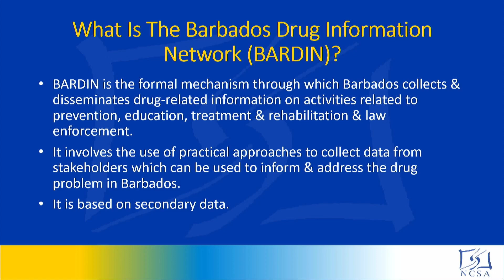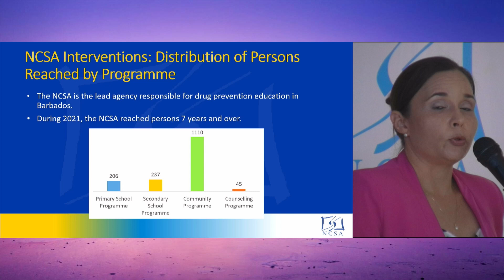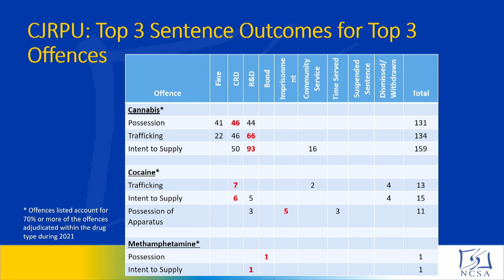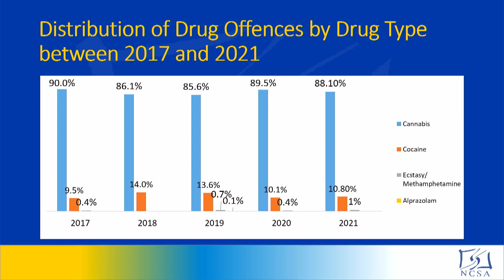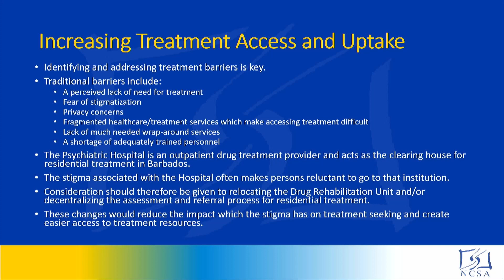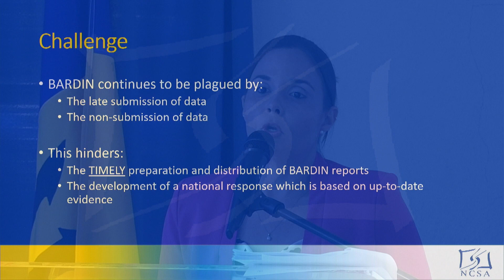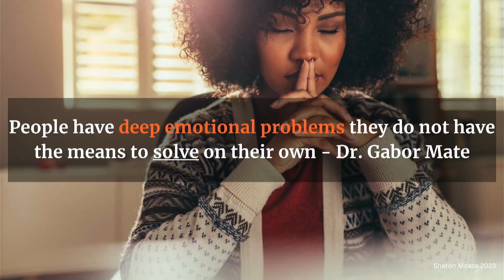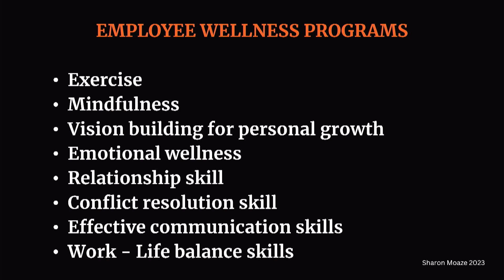Release of the 2021 BARDIN Report by NCSA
This is the official release of the Barbados Drug Information Network Report for the year 2021.